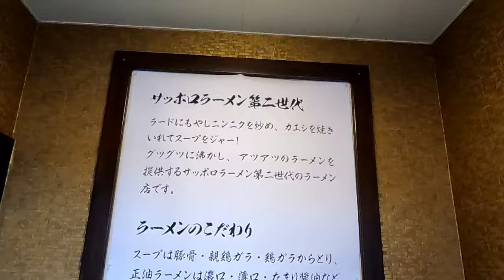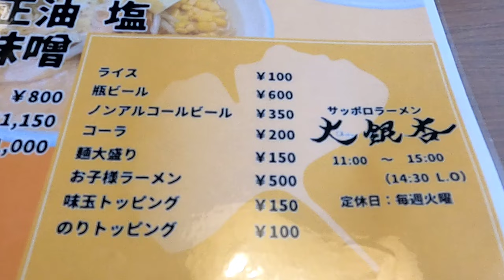【味噌ラーメン】サッポロラーメン大銀杏さんに行ってみた🍴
今回は岩手県滝沢市にある、サッポロラーメン大銀杏さんに行って来ましたのでご覧ください。